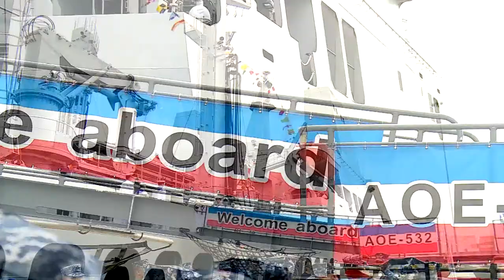20160426 我海軍敦睦遠航訓練支隊敦訪巴拿馬之歡迎儀式(第21台 NEXTV)